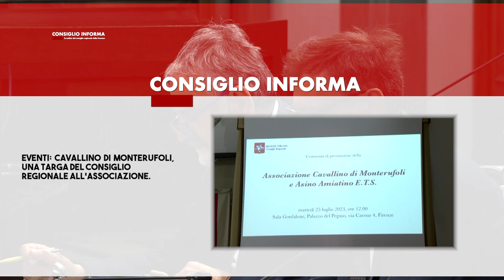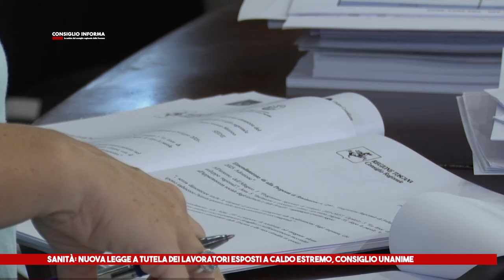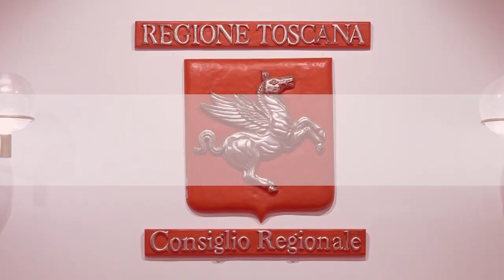SIENATV - CONSIGLIO INFORMA 18-08-2023